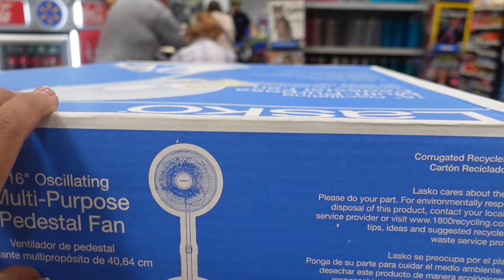Un día muy ocupado, les muestro mi nuevo tatuaje ￼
Hola Cachis Saludos espero y mi video  Sea de tu agrado si eres  NUEVA en mi canal Bienvenida te invito a que ME
❤️ Regales un Like
❤️ Qué prendas la capa 🛎 de notificaciones Para que Siempre que suba un video seas notificada